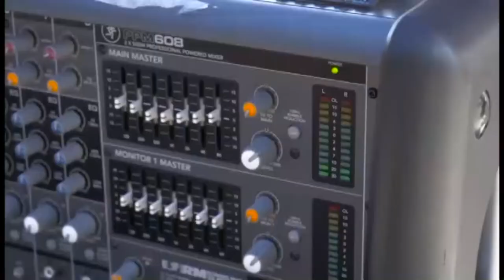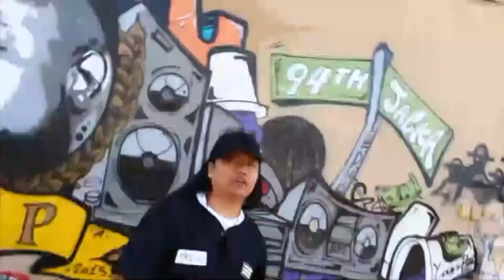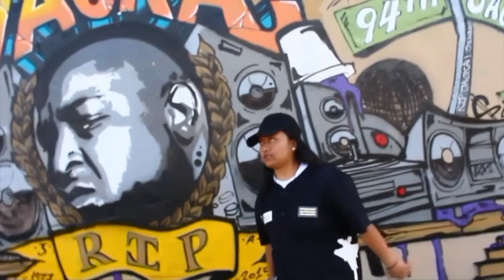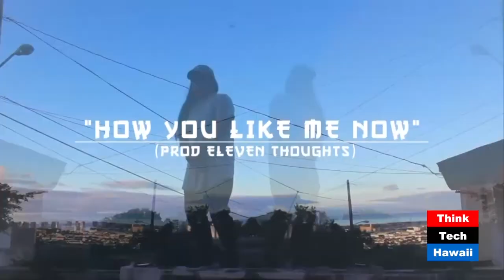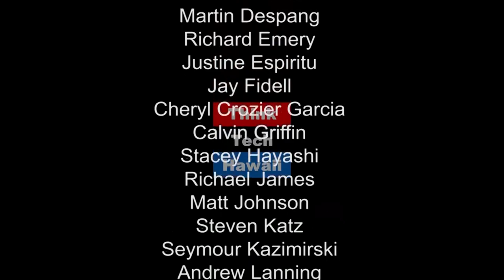JehzanExclusive - HipHop Artist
In this episode of Hispanic Hawaii, Richard Concepcion welcomes Jehzan Exclusive to the show. Jehzan shares major influences and inspirations in becoming a freelance marketing entrepreneur.